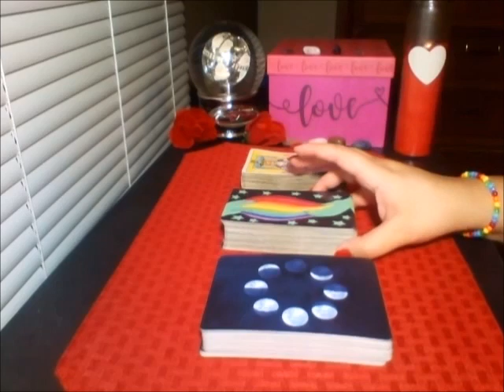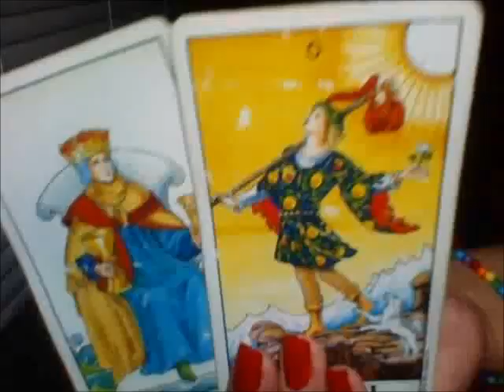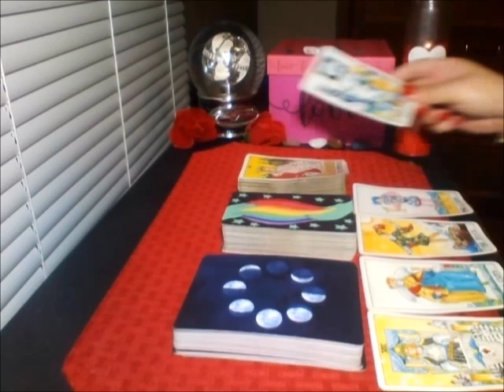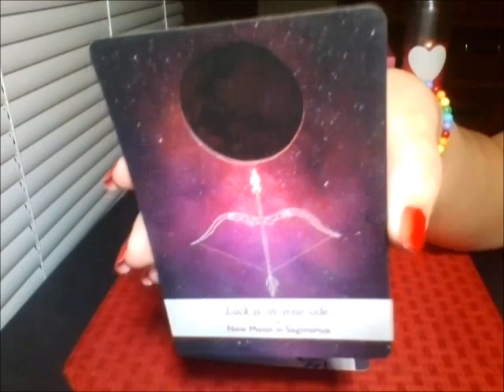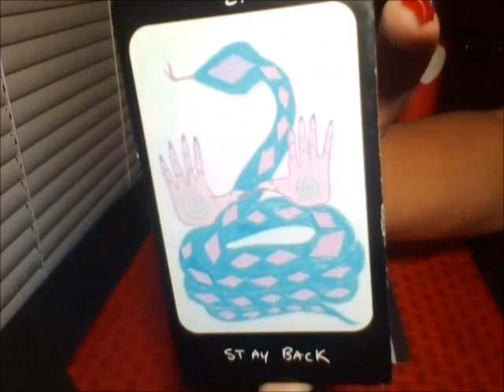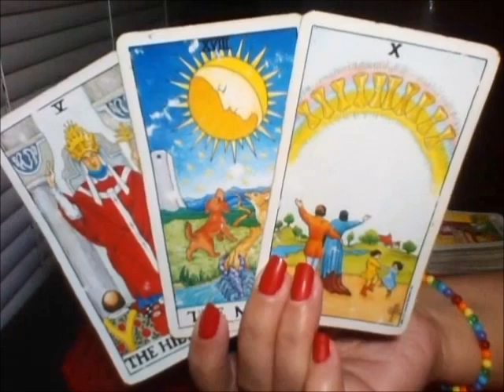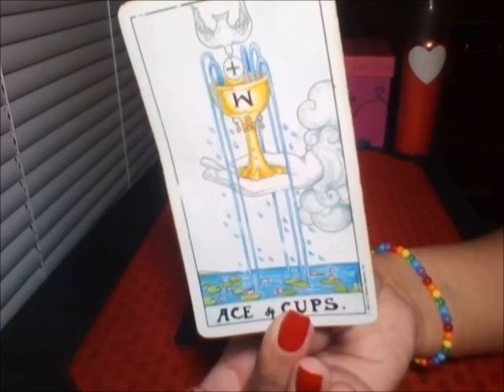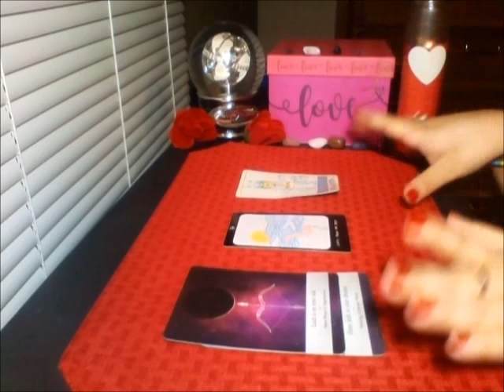Cancer February 2020 ❤️ Let this Gift of NEW Love, and Compassion Flow Through You!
PISCES - RIZ LA VIE

Tarot decks used in this video:
Iris Oracle Mary Elizabeth Evans
Universal Waite Pamela Colman